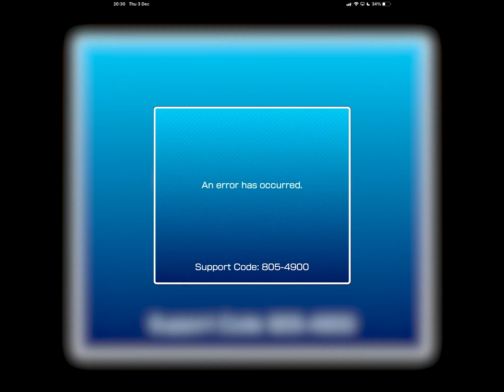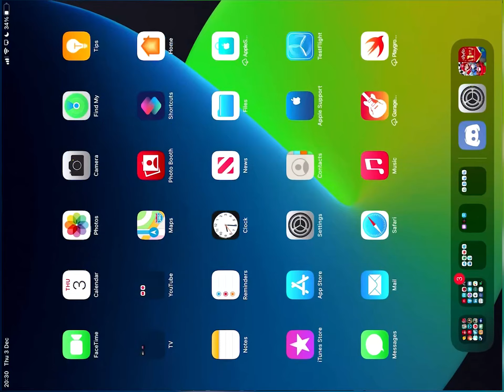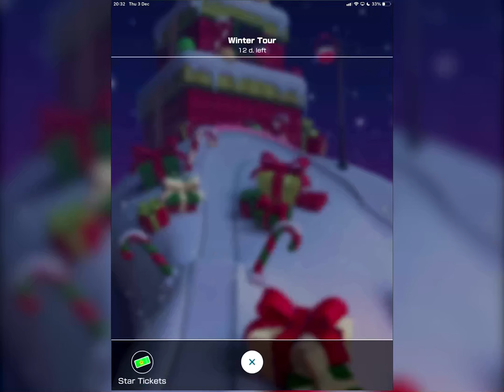Mario Kart Tour (Winter (again)) - Episode 2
This is Episode 2 of the (2nd) Winter Tour - Episode 444 overall.

Version 1.0